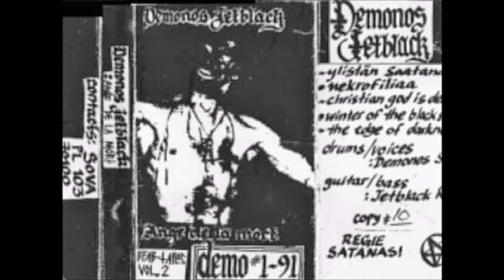Demonos Jetblack [FIN] [Raw Black] 1991 - Ange de la Mort (Full Demo)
00:00  1. Ylistän Saatanaa
00:40  2. Nekrofiliaa
03:40  3. Christian God Is Dead
04:55  4. Winter of the Black Snow
08:47  5. The Edge of Darkness